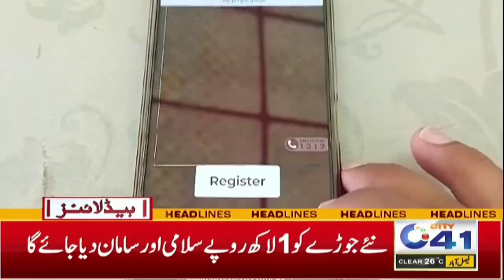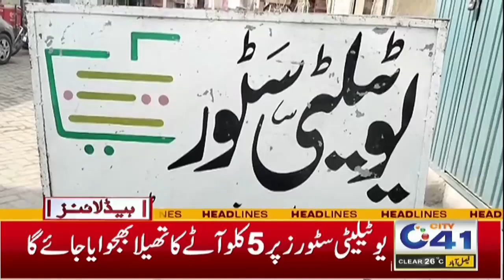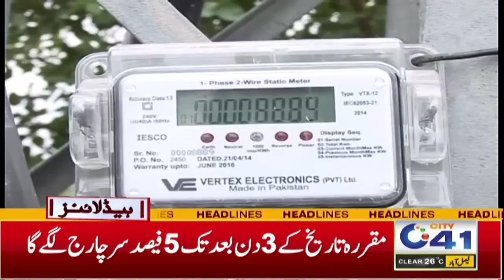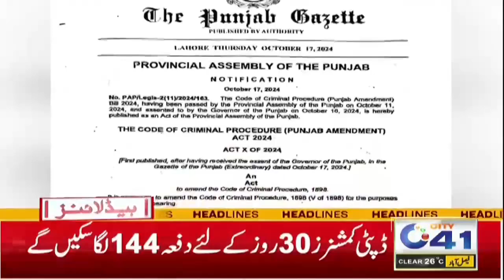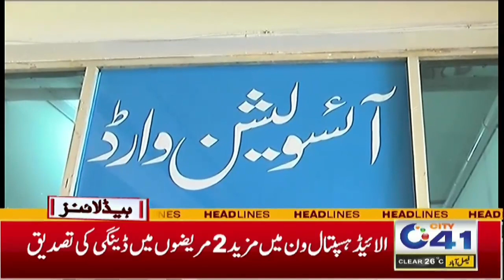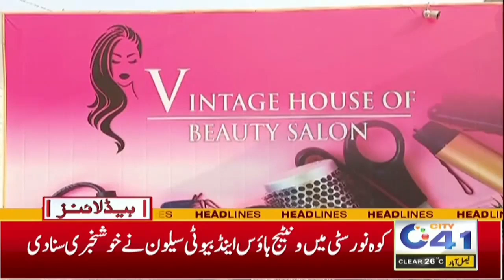Good News Early In The Morning |8am New Headlines | 22 Oct 2024 | City 41